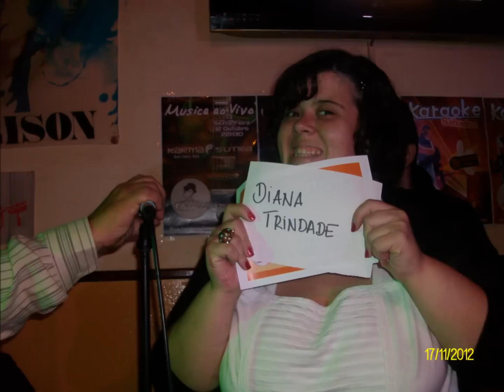Diana Trindade (You Raise Me Up - With Lyrics)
Passou na 102FM Rádio
Diana Trindade foi uma das 3 seleccionadas, do dia 16 Novembro 2012, no "Memória's na Rádio", do Memória's Bar, em Peniche.
Fica o registo vocal da sua actuação.